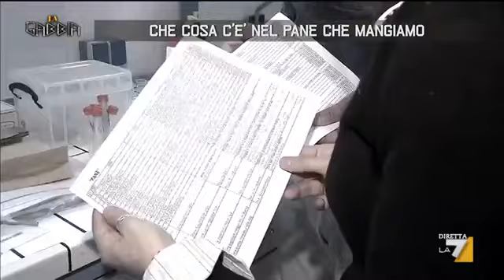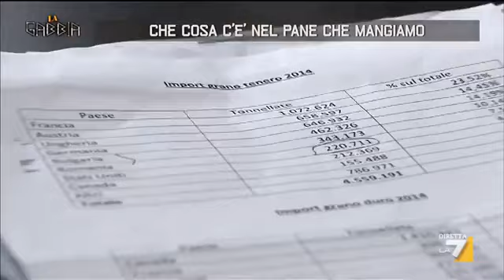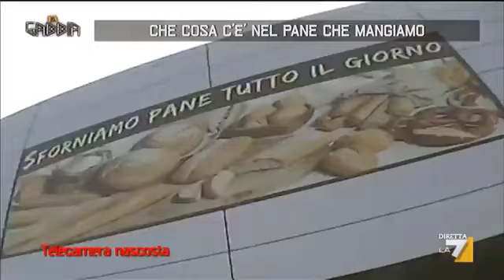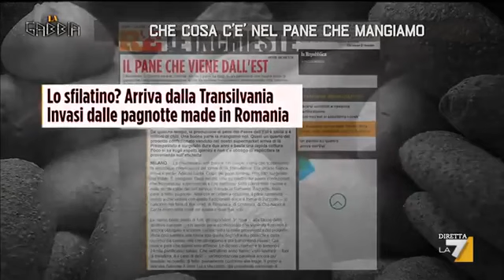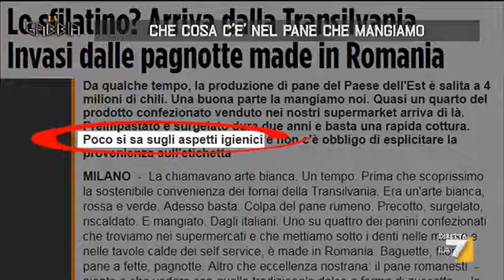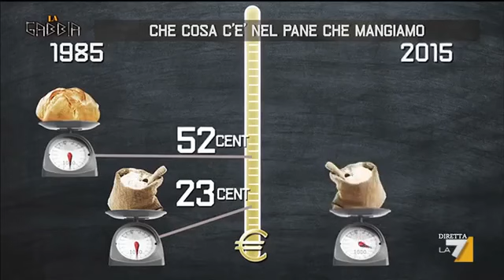Cosa c'è nel pane che mangiamo: una indagine di LA7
Ciò mai penseremmo su cosa c'è nel pane che mangiamo. Troppi furbi sullalineadi produzione e distribuzione del pane, fanno di un alimento, già acidificante di per sé, un serio problema per la salute.